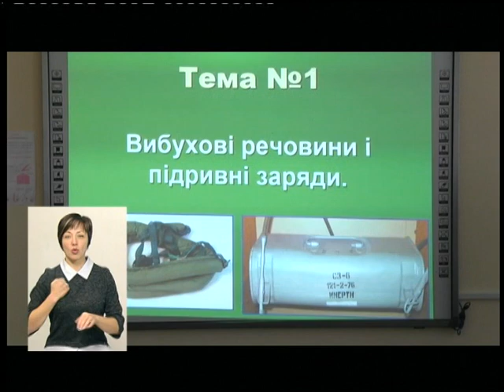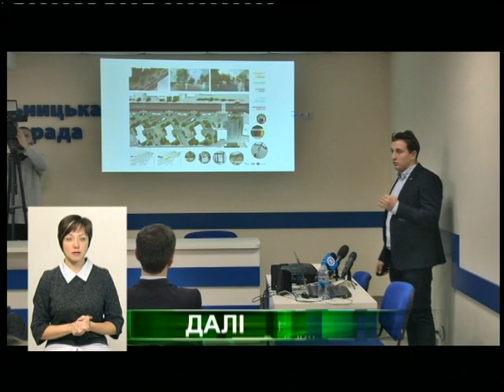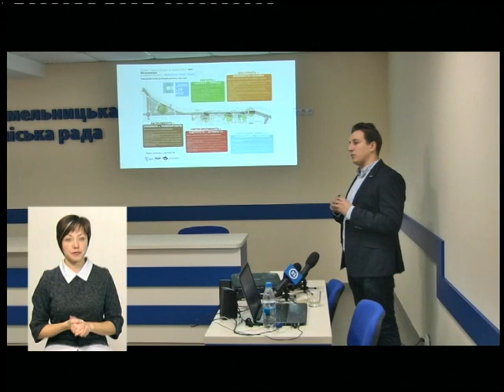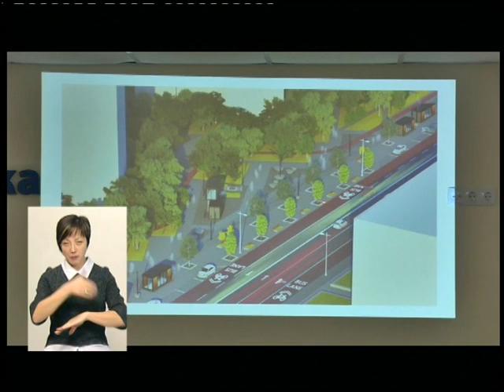06.12.2018. Новини. 19:00